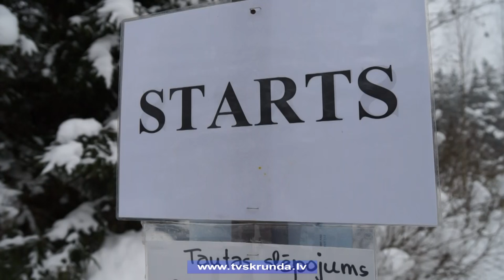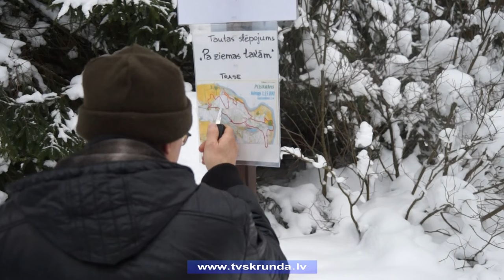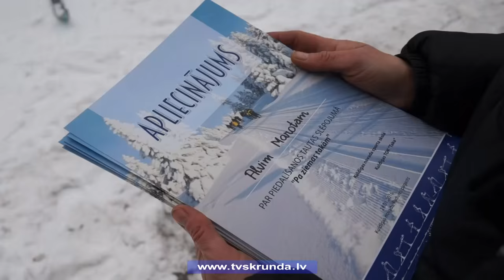Kuldīgas pusē aizvadīts tautas slēpojums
Izmantojot brīdi, kad sniega sega vēl ir bieza, Kuldīgas novada sporta skola un Kuldīgas tūrisma un orientēšanās klubs „TAKA” ikvienu slēpot gribētāju aicināja uz tautas slēpojumu „Pa ziemas takām”. Tas notika Tigavas mežos Padures pusē. Un atsaucīgo bija ne mazums. Vairāk par pasākumu skatieties Skrundas TV veidotajā sižetā.